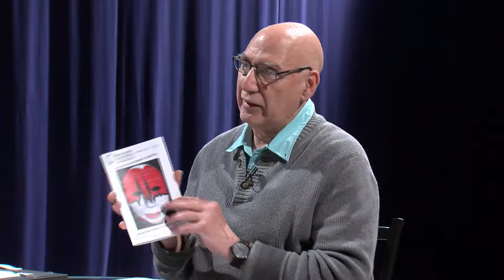Greater Brockton - 415 Phil Hasouris